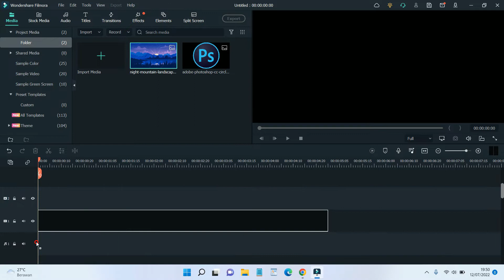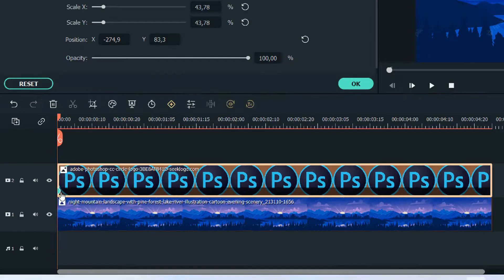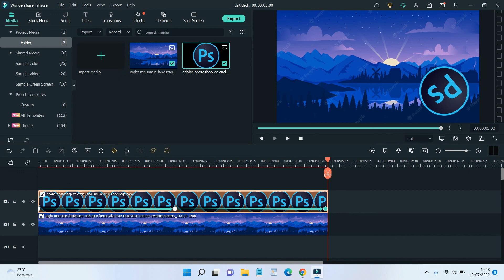How to Add KeyFrame Animation Wondershare Filmora Video Editor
Tutorial How to Add KeyFrame Animation Wondershare Filmora Video Editor.